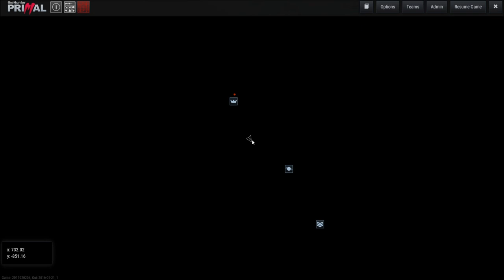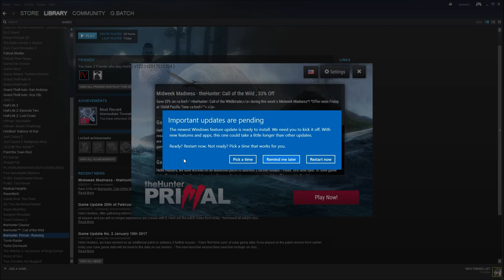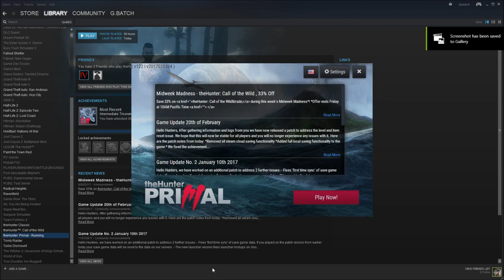theHunter Primal The Triceratops Hunt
Going after Triceratops, & getting more than i bargained for.